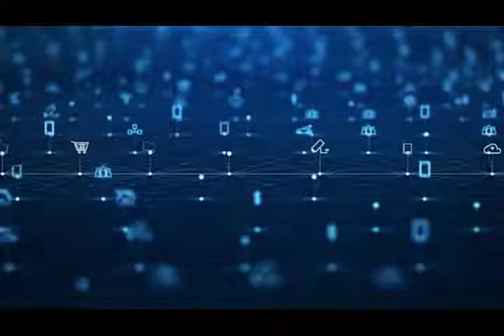Digitaliza tus métodos de pago